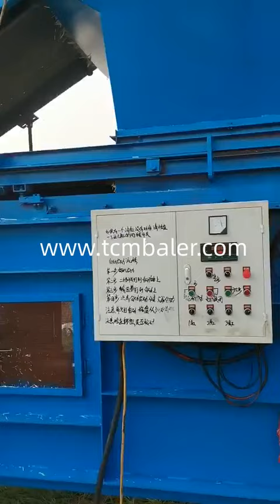Square hay baler in pakistan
TCM BALER TCMBALER is a professional hydraulic press baler machine manufacturer and supplier in China for more than 20 years, and we can offer silage square baler for sale with a cheap wholsale factory price for our customers without any agent or dealers if you wanner buy our baler press machine.

Santec silage baler machine in pakistan alibaba.com Botswana, Best Quality Silage Baler Machine In Pakistan Hydraulic Mini Square Hay Balers. $2,730.00 $6,718.00 Set. 1.0 Sets (Min. Order) Henan Manxon Machinery Equipment Co., Ltd. CN 5 YRS "good service" Contact Supplier. 1 6. Silage Baling Press Machine Silage Round Baler mini round baler in Pakistan. $2,000.00 $3,800.00 Set. skbaler Pakistan Hay Baler Machine: Made in Pakistan Hay Baler Morocco, Hay Baler Machine in Pakistan. Pakistan Hay Baler Machine Directory provides list of Made in Pakistan Hay Baler Machine Products supplied by reliable Pakistan Hay Baler Machine Manufacturers, Traders and Companies. JEWEL Square Balers For Sale 1626 Listings TractorHouse.com Turkmenistan, May 17, 2021 · The pickup width of small square balers is often 65 to 75 in. (165 to 190 cm), whereas large bale models can take in windrows of up to 86 or 97 in. (218 to 246 cm) wide. Depending upon the application, buyers may seek a baler that can cut the forage to particular lengths, such as 1.5 or 4.5 in. (3.8 or 11.4 cm) long pieces. SRS Small Square Balers 348 Square Baler John Deere US Nauru, Small square baler pickup with hay compressor. The adjustable hay compressor mounts to and floats with the pickup and helps to maintain the same relationship to the pickup teeth at all operating heights. The hay compressor also controls hay nkbaler Small Square Balers For Sale 834 Listings TractorHouse Guyana, May 06, 2021 · About Small Square Balers. Square balers are distinct from round balers in that they create easily stackable bales, which are often better suited for transport. While round balers and large square balers can pick up more hay in a single pass, those larger bales typically require a tractor or another piece of hay and forage equipment to move them. Small square balers, on the Hellobaler square hay balers for sale eBay Portugal, Get the best deals for square hay balers at eBay.com. We have a great online selection at the lowest prices with Fast & Free shipping on many items! sinobaler Hesston 1800 Series Small Square Balers Massey Ferguson Thailand, Hesston by Massey Ferguson 1800 Series Small Square Balers. Thanks to our exclusive in line design, every small bale produced by our Hesston by Massey Ferguson® 1800 Series is easier to handle, stack and feed. Our bales are also denser, with FABTEX NEW HOLLAND Small Square Balers For Sale 35 Listings Peru, NEW HOLLAND Small Square Balers For Sale at EquipmentFacts.com. See auction date, current bid, equipment specs, and seller information for each lot. Page 1 of 2. Alibaba MiniBaler Mini Baler Mali, Mini straw and hay bales are sold at craft, decorating stores, farm markets and pet stores with increased profit margins of 1000% 2000% percent over traditional bales.Baled straw with its rich gold color adds warm earthy accents for floral designs, centerpieces or home decorations. The mini baler is a great answer if you are looking to add a highly profitable, low investment Xtbaler Small Square Balers for Sale Farms.com The Democratic Republic of the Congo, Receive email updates for the latest "Hay And Forage, Balers Small Square " Used Farm Equipment. You can cancel the email alert at anytime. Display in USD. Sort by: Per Page: 1 of 7 . 1 Photo. Massey Ferguson 124 Baler. Massey Ferguson 124 Baler with thrower. Please call or email for more info on this unit. $3,229 USD. StoneAge